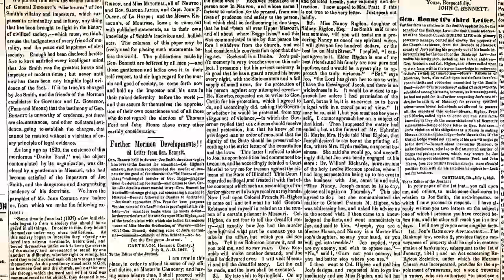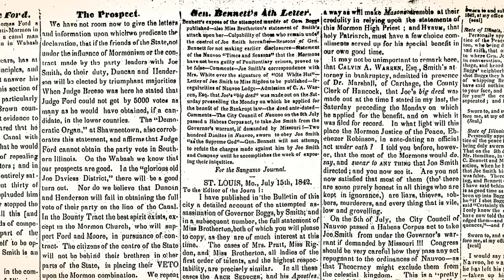The Rise and Fall of John C. Bennett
Historians Elizabeth A. Kuehn and Matthew C. Godfrey discuss the lasting effects of John C. Bennett’s writing and speaking campaign against Joseph Smith.